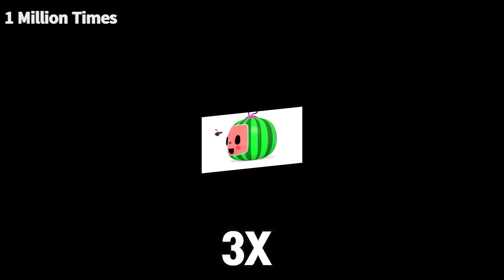8 "Cocomelon Intro" Sound Variations In 78 Seconds